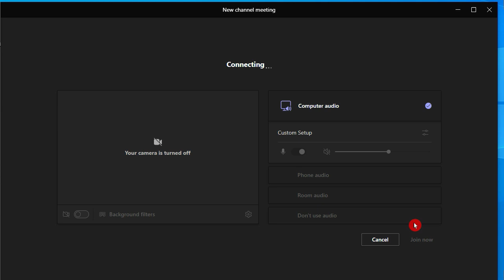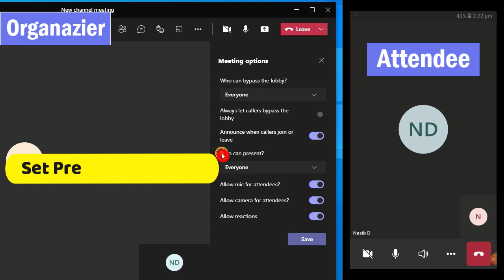How to Disable Camera for All Attendees in a Teams Meeting | Teams Turn Off Participant Camera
In this step-by-step tutorial, learn How to disable participants' webcams during Teams meeting and show only one camera.